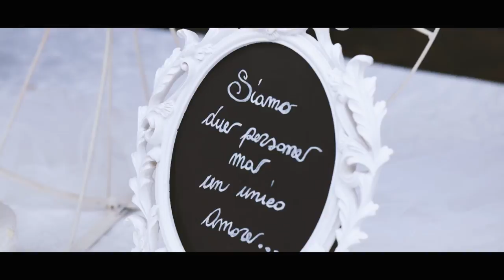Michele e Samantha Trailer